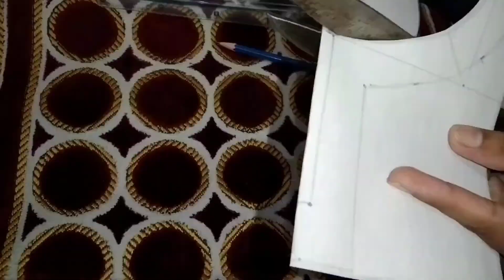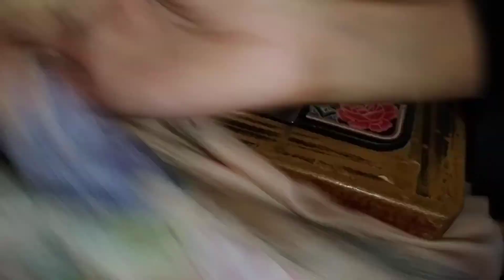Beautiful frock drafting cutting and stitching easy method#Mehro#beautiful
wel come back to my you tube channel Mehro Stitching۔۔۔Es video MN side plate ki drafting cutting ur stitching AP k Sath share ki Gye hai video achi lgy to like and Share kren۔agr AP mery channel pr new Hain to plz esy subscribe kr dain ta k hr nye Any wali video AP tak baasaani pohanch sky۔Thanks for Watching# Drafting#cutting& stitching#Easy method